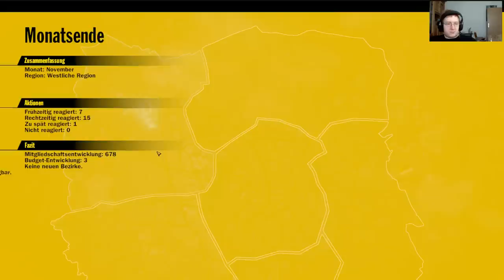ADAC - Die Simulation #10 - Verspätungen über Verspätungen ★ Let's ADAC - Die Simulation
Olaf sagt: "Wenn Dir das Video gefallen hat lass ein Like da"

► Spiele kaufen via Amazon.de:

•Feuerwehr 2014
•LS 13 Titanium
•OMSI 2
•Der Landwirt 2014

Danke!
Spielinformationen

«ADAC - Die Simulation»
Simulation von  Rondomedia (2014)

► ZUHÖREN:
Wenn Dir das Spiel gefällt, kaufe Dir das Spiel im Original!

wirtschaftssimulation simulationsspiele lets-play .